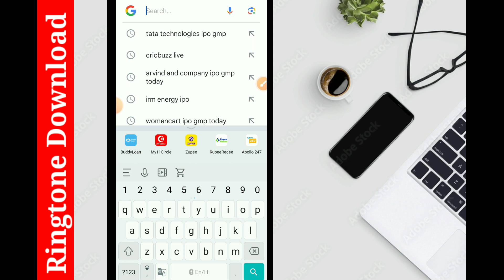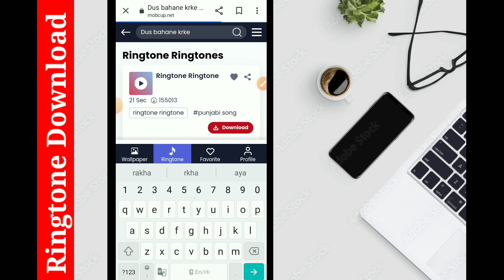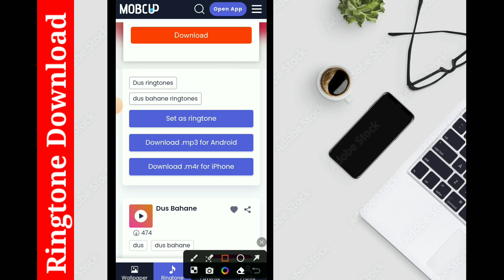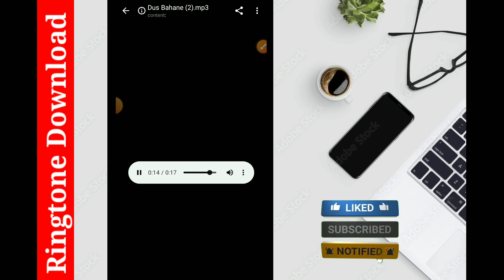How To Download Ringtone 2023 | Ringtone Kaise download Karen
Tandav Tech

About,

हैलो दोस्तो आज इस वीडियो में मैं आपको बताऊंगा कि आप mobcup App se ringtone download kaise करेंगे?

1. ringtone kaise download kare.
2. Mobcup App se ringtone download kaise kare.
3. how to download ringtone.
4. ringtone kaise download kare.
5. ringtone download 2022.

ringtone Download.
ringtone download kaise kare.
ringtone डाउनलोड कैसे करें.

download Ringtone.

Ringtone download kaise Karen.latest ringtone kaise download karen. new ringtone kaise download kare. songs ki ringtone kaise download kare. ringtone kaise download kare mobile me.

latest ringtone download.

new ringtone download kaise kare hindi..

ringtone kaise download kare 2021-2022.

mobile se ringtone kaise download karen..

latest ringtone download kaise karen..

song bali ringtone download kaise kare.

new ringtone download kaise kare.Ringtone download kaise kiya jata hain. All songs ringtones download kaise karen.

ringtone download App..

ringtones download kaise kare.

how to download mobile ringtone in hindi.

Ringtone download kaise kare ! ringtone download App ! how to download ringtone ! mobcup App !

ringtone download kaise karen | google se ringtone kaise download kare | how to download ringtone